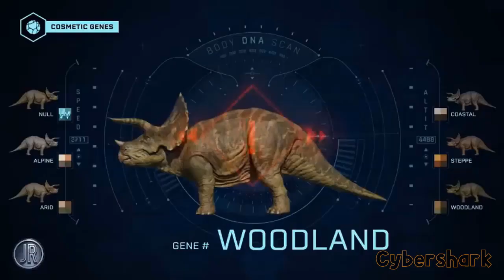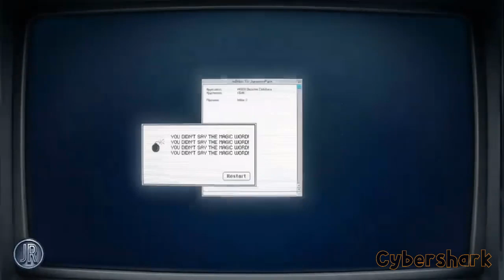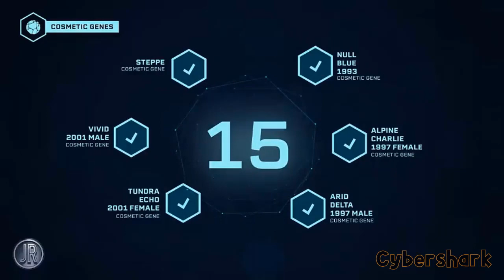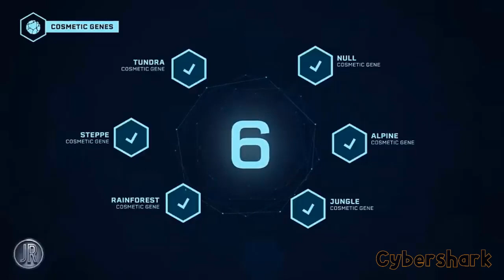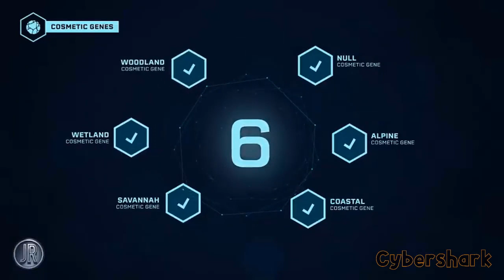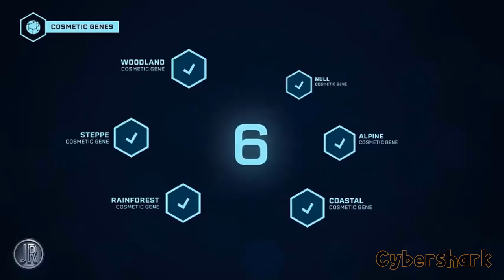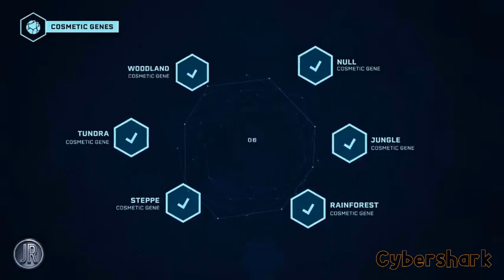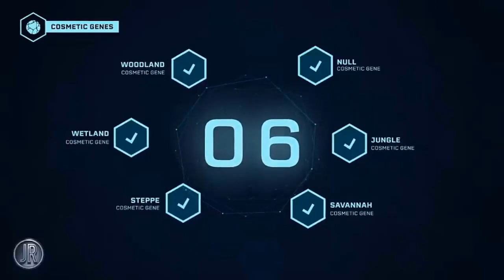Dinosaurios de Dino Rey en Jurassic World Evolution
Repasamos todos los dinosaurios que aparecieron en el anime Dino Rey en el videojuego Jurassic World Evolution. Comparemos sus diseños y defina usted cual es mejor.